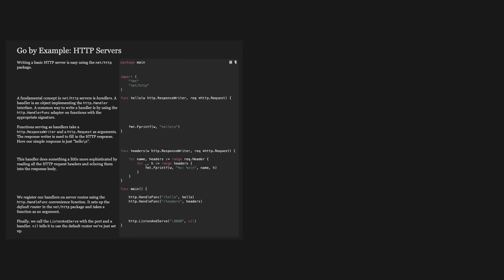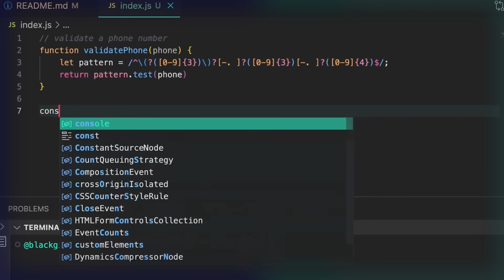How To Code So Good They Can't Ignore You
Hey guys, I wanted to combine a some stuff I learned from So Good They Can't Ignore You by Cal Newport, and some stuff I've learned and experienced over my career.

As always I love you all.